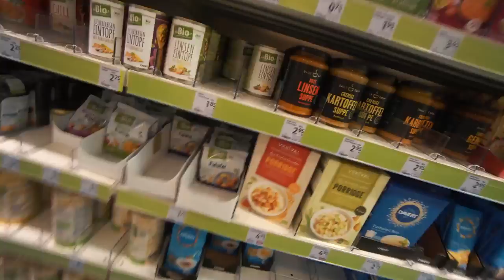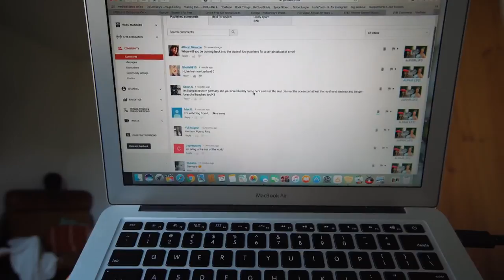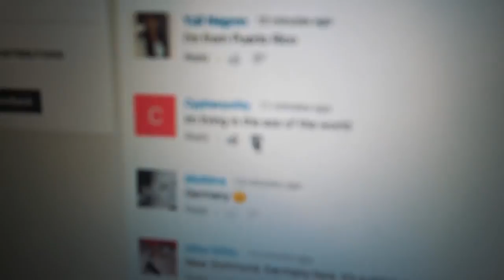IT'S OK TO HAVE OFF DAYS